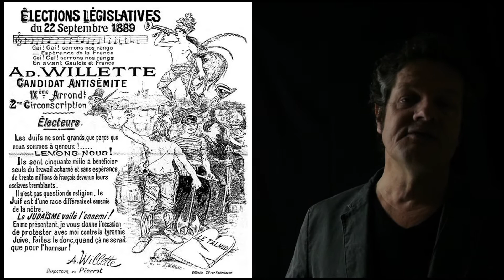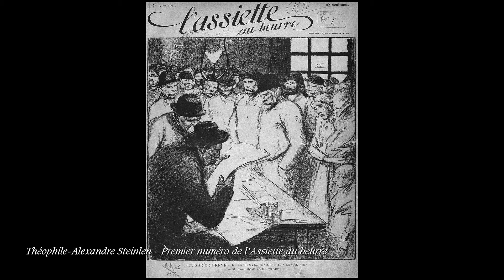Caricature, satire et parodie (2)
Au tout début du XXe siècle, la popularité de la caricature favorise la naissance et le développement de la bande dessinée.
L'Assiette au beurre, ancêtre de Charlie Hebdo, voit défiler des artistes aussi talentueux que Auguste Steinlen, Jacques Villon, Kees van Dongen, François Kupka, Félix Vallotton, Alfred Kubin, Hermann-Paul, et des écrivains aussi prestigieux que Anatole France, Octave Mirbeau ou encore Jean Richepin...